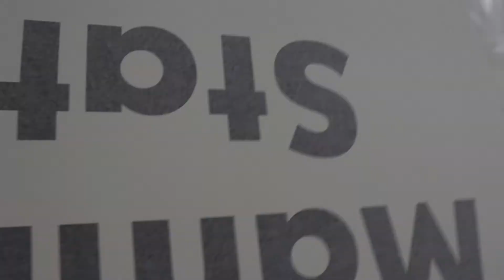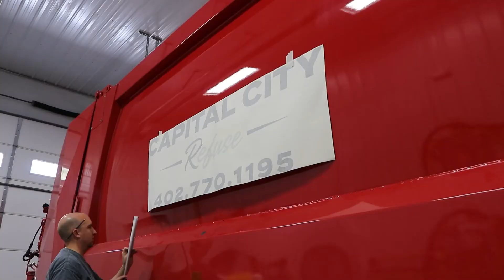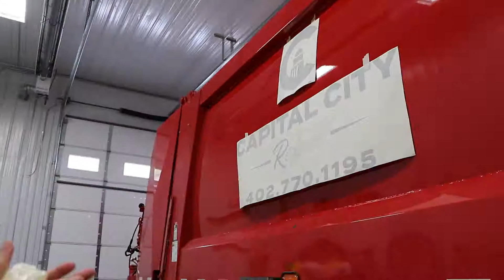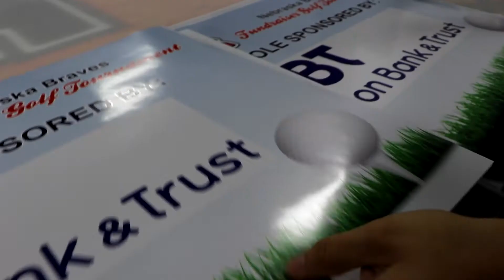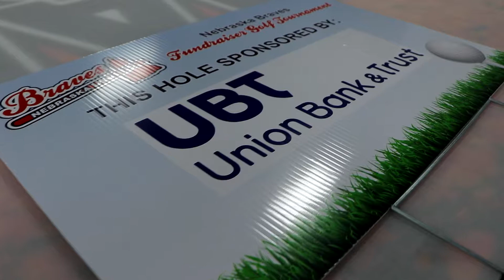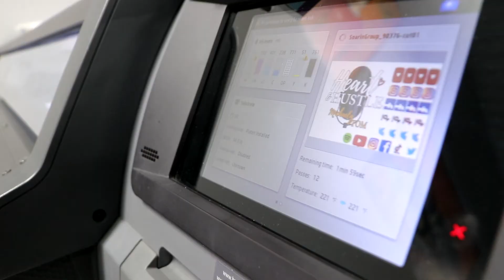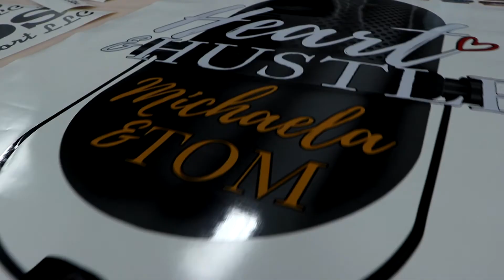Reface an old gas station sign.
We reface an old gas station sign to bring it back to life.  Take a look at how we install a trash truck and create signs for a golf tournament.